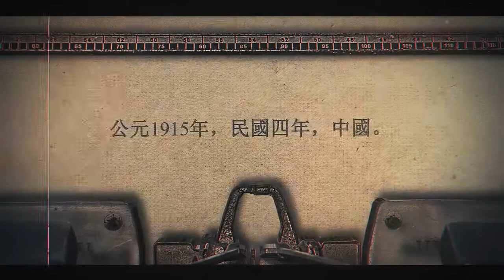【靈能百分百同人遊戲/島テル】玉堂春 Gardenia Jasminoides 遊戲PV先導版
《玉堂春》是一款以清末民初的中國作為背景的島テル向同人戀愛RPG網路遊戲。遊戲由北京六趣網路有線公司所發行的橙光遊戲製作工具製作而成，並且改編自日本漫畫家ONE的作品《靈能百分百》（日文：モブサイコ100，又譯作「路人超能100」）。
故事情節涉及部分真實歷史事件，但多數仍屬虛構。遊戲中的登場人物也並非是《靈能百分百》中出現過的所有角色。另外，本作品是以與同好交流為主要目地而開始製作的遊戲，希望能為所有支持喜歡這對CP的粉絲帶來歡愉。

BGM使用：暗槓、寅子〈說書人〉伴奏版
遊戲程式設計：橙光遊戲
遊戲主美術繪製／PV製作：路易工作室
遊戲腳本／UI設計／小說版主筆：起司鮮奶茶

本遊戲僅供同好體驗遊玩，請勿私下轉載入其他平台或非法商用。